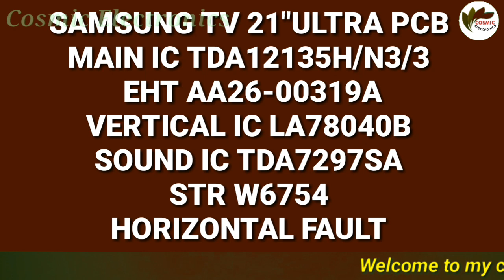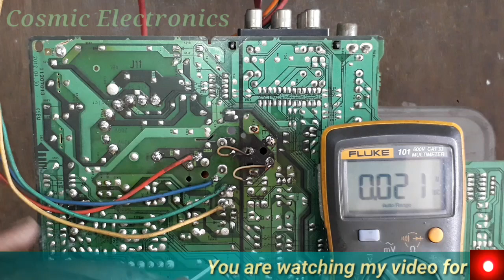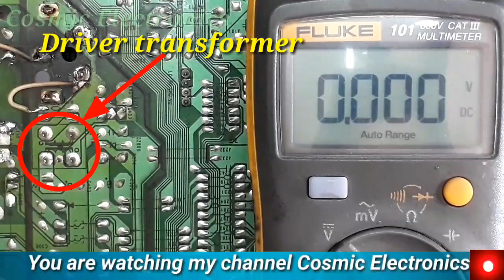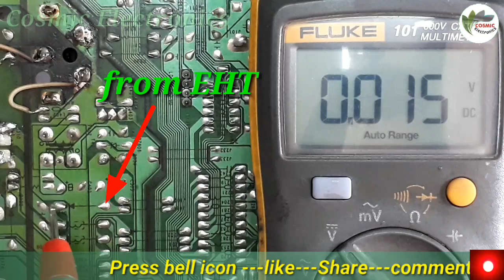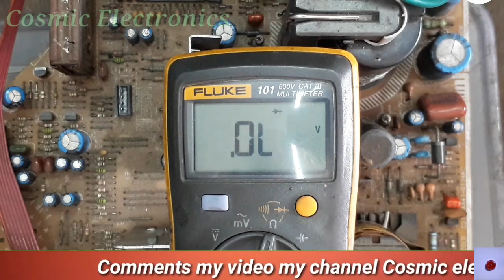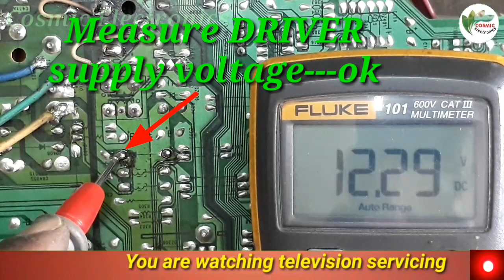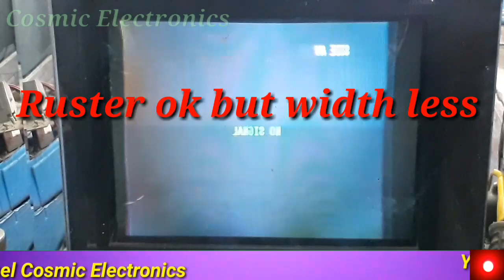Samsungtv Width_less. How to repair Samsung ultra slim crt tv horizontal fault and width less.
SAMSUNG TV 21"ULTRA SLIM PCB
CHIP IC TDA12135H/N3/3
EHT AA26-00319A
STR W6754F
HORIZONTAL FAULT AND WIDTH LESS
1.Power  on/Check EHT supply voltage---ok.
2.Check H OUT voltage---ok.
3.Check VERTICAL positive supply voltage---ok.
4.Check VERTICAL negative supply voltage---ok.
5.Check DRIVER supply voltage---low.
6.Power off/Check DRIVER supply diode defective.
7.Open diode D403(IN4007).
8.Again measure diode---ok.But it defective.
9.Set new diode IN4007.
10.Power on/Check DRIVER supply voltage---ok.
11.Tv ruster ok but width less.
12.Power off/Open capacitor CR407S(254J/250V).
13.Set new capacitor 154J/400V.
14.power on/Then